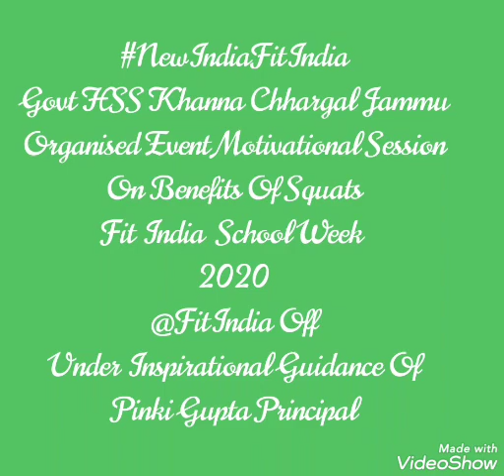NewIndiaFitIndia Govt HSS Khanna Chhargal Jammu JK-UT Organised Event Benefits Of Squats Challenge